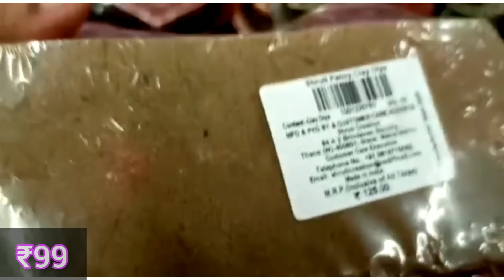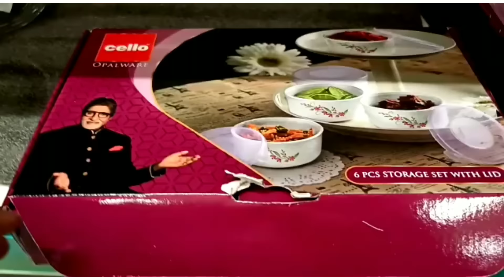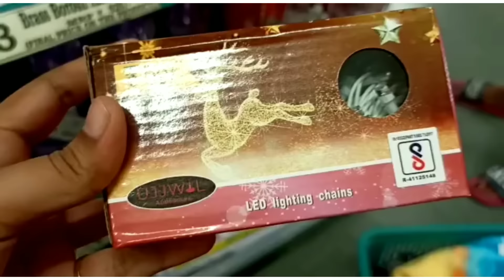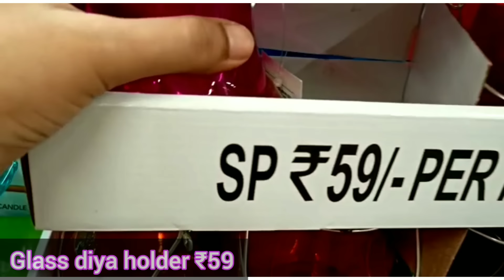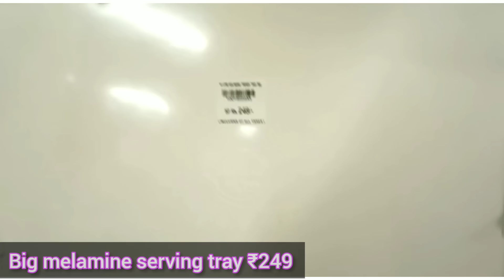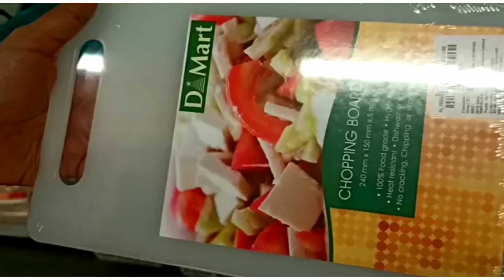🎇😍D'MART DIWALI COLLECTION 😍|Dmart Diwali offers|Latest Dmart Tour|Latest kitchen gadgets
ADDRESS- KHARGHAR, NAVI MUMBAI, MAHARASHTRA

SIMILAR PRODUCT LINK

hand painted clay diya st

acrylic rangoli

melamine container set

stainless steel copper base handi set

led lighting chain

tulsi clay diya

glass lotus candle holder

glass lantern candle holder

gift box

glass jar set

dry fruits premium containers with tray

big melamine serving tray

kids color tablet

plastic storage baskets

black net dustbin

pine planter

vegetable wAshing basket

mini chopping board